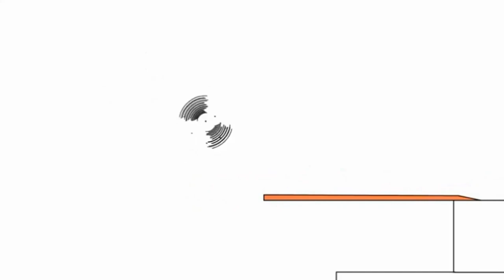21 вересня 2021 р.